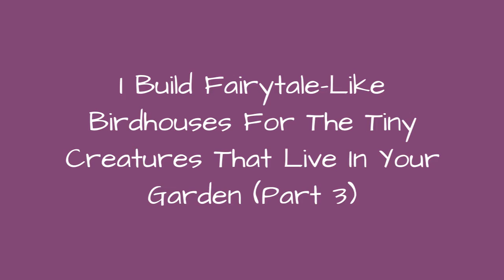I Build Fairytale-Like Birdhouses For The Tiny Creatures That Live In Your Garden (Part 3) 🔥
I have been sharing my work on Bored Panda every year. So it's been another year and my passion for building unique birdhouses hasn't slowed down.I've had some amazing projects this year and have been shipping to every country you can imagine. I even made a few lodges for a real English Lord and his castle!If you are like me and can't get enough of these little houses, you can also check my works from previous years here and here. I hope you all enjoy my new creations and I hope they put a smile on your face!
0:00 - Intro
0:00:12 - I Build Fairytale-Like Birdhouses For The Tiny Creatures That Live In Your Garden (Part 3)
0:00:21 - I Build Fairytale-Like Birdhouses For The Tiny Creatures That Live In Your Garden (Part 3)
0:00:30 - I Build Fairytale-Like Birdhouses For The Tiny Creatures That Live In Your Garden (Part 3)
0:00:39 - I Build Fairytale-Like Birdhouses For The Tiny Creatures That Live In Your Garden (Part 3)
0:00:48 - I Build Fairytale-Like Birdhouses For The Tiny Creatures That Live In Your Garden (Part 3)
0:00:57 - I Build Fairytale-Like Birdhouses For The Tiny Creatures That Live In Your Garden (Part 3)